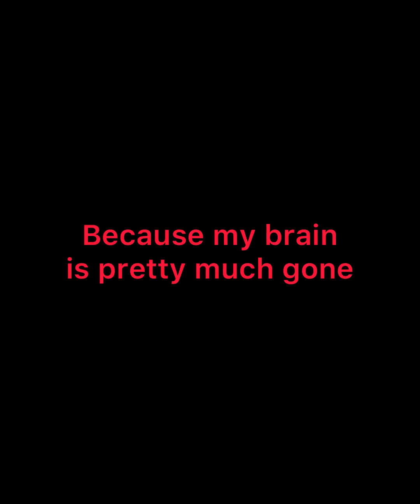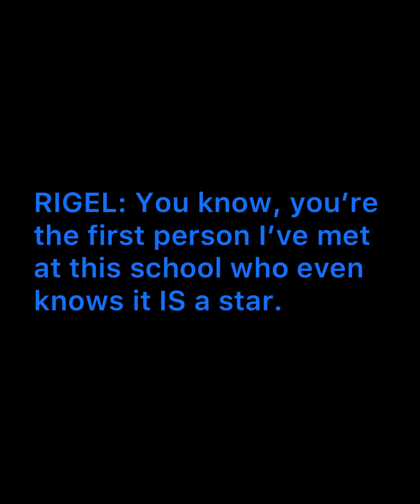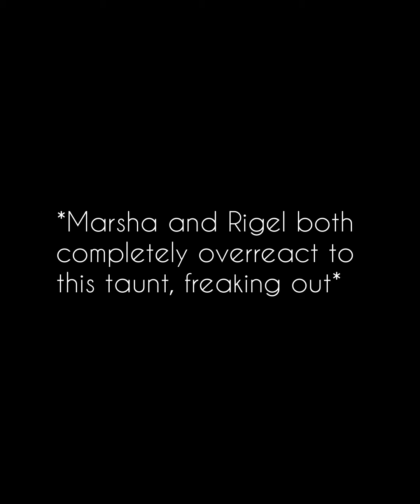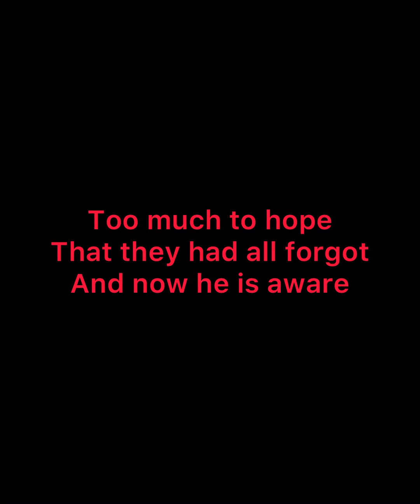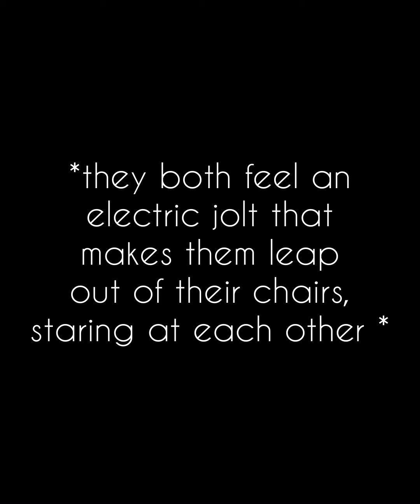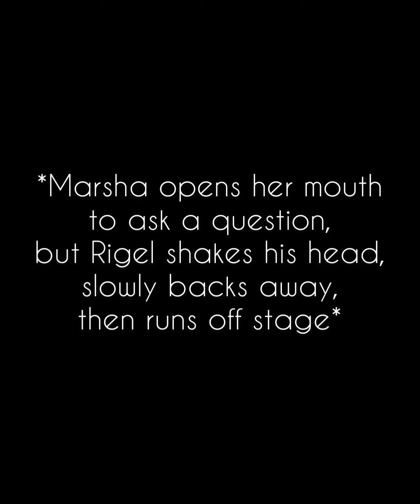Starstruck: The Musical, Act 1 Scene 3 “What on Earth?”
The plot begins to thicken in Starstruck: The Musical, based on the award winning YA science fiction series by NYT bestselling author Brenda Hiatt (The first book, which the musical is based on, is currently free at all e-vendors!

An orphaned astronomy geek dreams of escaping her pathetic small-town existence until the hot new quarterback inexplicably befriends her. Soon, strange things start to happen: her acne clears up, her eyesight improves, and when they touch, sparks fly—literally! When she digs for a reason, she discovers an incredible truth that will change her mundane life forever—if she survives!

Book & Lyrics: Bethany Barber
Backing tracks: Lionel Wharton

Marsha: Lisa Bondi Curran
Rigel: Devon A.A. Norris
Trina: Rachel Dudt